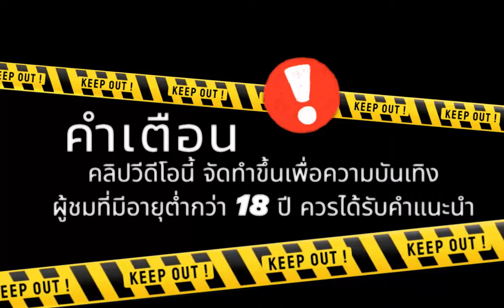สล็อตแตกง่าย สล็อตpg สล็อตเว็บตรง สล็อตวอเลท pg slot ล่าสุด